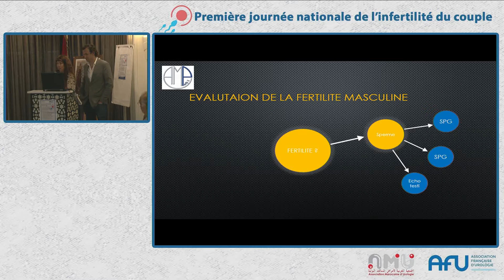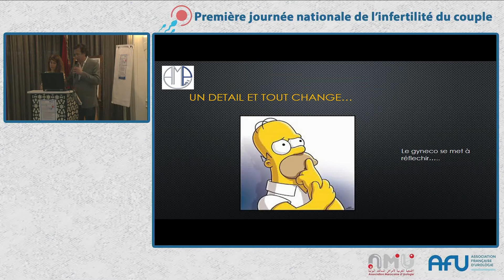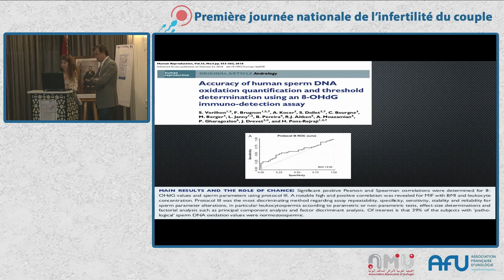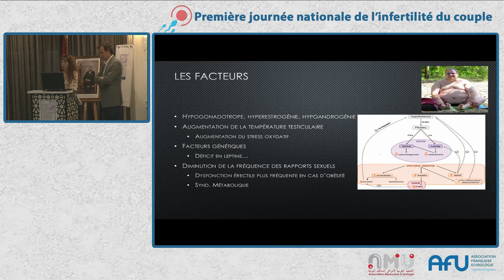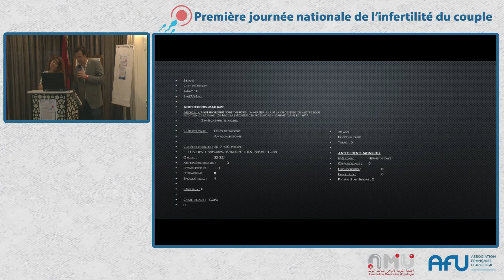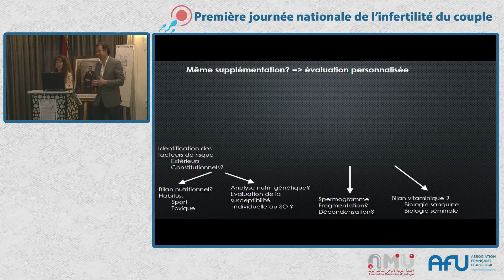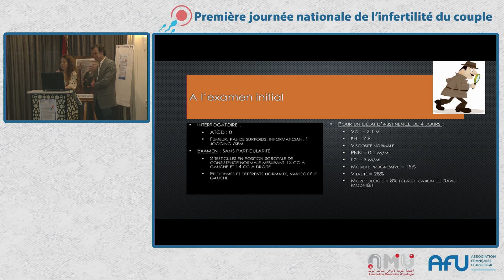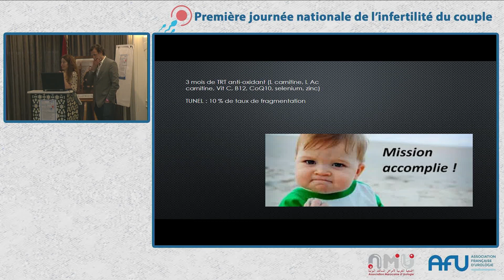C.Methorst,F.Lamazou: Apport de l'approche androgénique-1ière Journée d'infertili-26 Mars 2022-Rabat